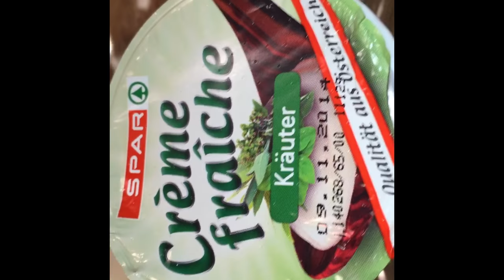🇪🇺SPINACH AND POTATOES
👩‍🍳Pure vegetables is my lunch today. Maybe this will be interesting for those who love veggies like me 😉
I added or better to say topped with CREME FRAICHE before serving!
CREME FRAICHE- is from the French culture and means fresh cream. Crème fraîche with 40 % fat content is a versatile food and very creative in the modern kitchen. Because of the high-fat content does not matter, on the contrary, it gives the crème fraîche the right taste. And since it is used in meals for refining, crème fraîche is a varied addition. Simple recipe potatoes and spinach infused with lots of garlic served with Creme fraiche. How I love vegetables. Home prep meal as quick as that.